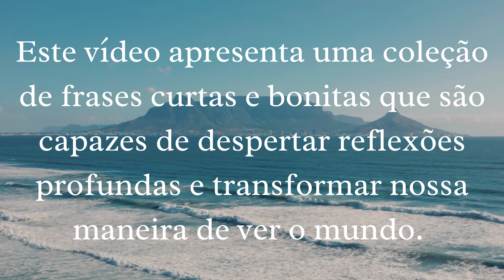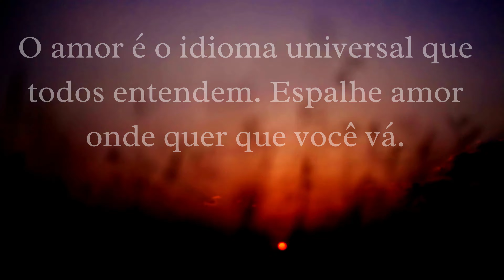Pequenas frases, grandes reflexões.[MOTIVACIONAL]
Este vídeo apresenta uma coleção de frases curtas e bonitas que são capazes de despertar reflexões profundas e transformar nossa maneira de ver o mundo. São mensagens simples, mas poderosas, que podem nos inspirar a ser melhores, a enfrentar desafios com coragem, a valorizar o que realmente importa na vida e a cultivar relações mais significativas. Em poucas palavras, essas frases são capazes de nos tocar, nos motivar e nos emocionar. Então, se você está precisando de um pouco de inspiração para continuar sua jornada ou simplesmente quer se conectar com mensagens de esperança e positividade, este vídeo é para você. Deixe-se levar pelas reflexões e permita que elas transformem sua vida de maneira surpreendente.